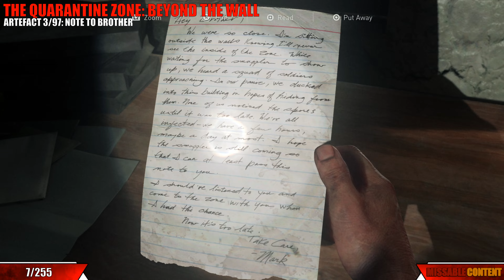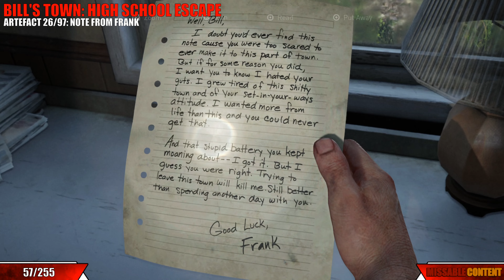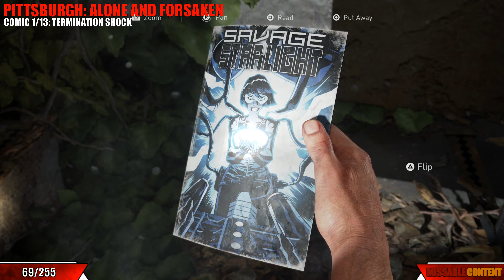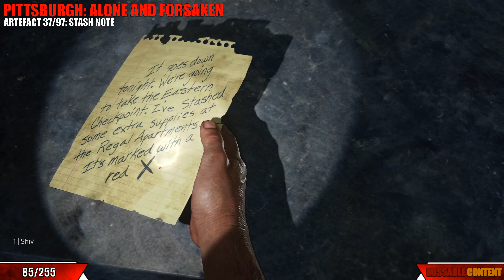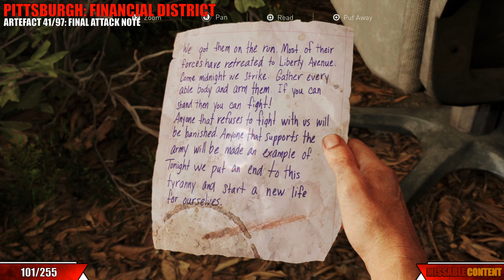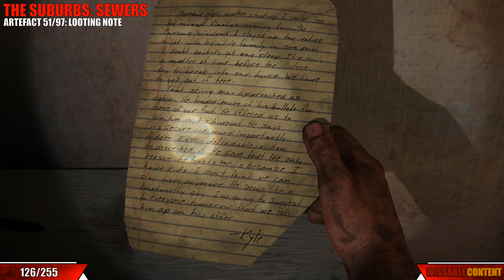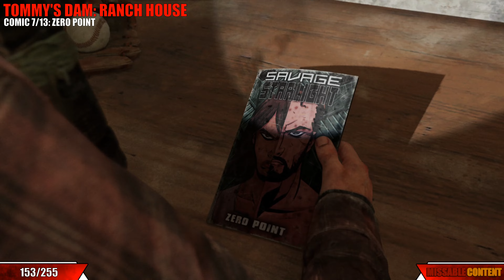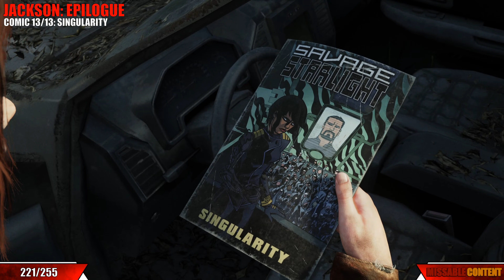The Last Of Us Part 1 PS5 REMAKE - All Collectibles & Trophies (TLOU All Collectibles)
The Last of Us Part 1 PS5 Remake All Collectible Locations & Trophies Guide.

This full walkthrough locations guide will unlock 22 trophies. 12 collectible trophies and 10 chapter-specific trophies. It shows the locations for TLOU all artefacts, all notes, all optional conversations, all jokes, all safes, all comics, all firefly pendants, all workbenches, all workbench tools, all training manuals, all shiv doors and all chapter-specific trophies, an all-in-one guide.

COLLECTIBLE TROPHIES
Chronicles
Find All Notes And Artefacts (97 Locations)

Engage In All Optional conversations (54 Locations)

Look For The Light
Find All Firefly Pendants (30 Locations)

Endure and Survive
Collect All Comics (13 Locations)

Survive All Of Ellie's Jokes (6 Locations)

Something to Fight For
Find All Training Manuals (12 Locations)

Master of Unlocking
Break Into Every Locked Door Using Shivs (13 Locations)

Prepared For the Worst
Find All Workbenches (11 Locations)

Sharpest Tool in the Shed
Find All Workbench Tools (5 Locations)

Sticky Fingers
Open All Safes (4 Locations)

Fallen Firefly
Find A Firefly Pendant (1 Location)

Self Help
Find One Training Manual (1 Location)

Savage Starlight Fan
Find A Comic (1 Location)

CHAPTER-SPECIFIC TROPHIES
In Memorium
Pick Up Frank's Note After It's Discarded

Lights Out
While In Stealth, Turn Of The Spotlight Generator In Pittsburgh

Waterlogged
Ride The Sewer Contraption With Henry And Sam

Left Hanging
Leave Ellie Hanging After A Job Well Done

Who's A Good Boy?
Pet Buckley The Dog

Nobody's Perfect
Played The Jak X Game In Left Behind

Brick Master
Win The Brick Throwing Contest

Angel Knives
Defeat Black Fang Without Getting Hit

Skillz
Win The Water Gun Fight

Live Bait
Use Bricks Or Bottles To Lure An Infected Into Attacking A human

You can find everything via Chapter Select after completing the game. There's also a collectible tracker in Chapter Select allowing you to easily find what you are missing. This walkthrough is an all-in-one collectibles & chapter-specific trophy guide

CHAPTER TIMESTAMPS
The Quarantine Zone - 20 Years Later 0:00
The Quarantine Zone - Beyond The Wall 0:27
The Quarantine Zone - The Slums 2:49
The Quarantine Zone - The Cargo 3:38
The Outskirts - Outside 4:08
The Outskirts - Downtown 4:59
The Outskirts - Museum 7:43
The Outskirts - The Capitol Building 9:55
Bill's Town - The Woods 11:30
Bill's Town - Safehouse 14:40
Bill's Town - Graveyard 16:31
Bill's Town - High School Escape 18:17
Pittsburgh - Alone and Forsaken 19:33
Pittsburgh - Hotel Lobby 26:43
Pittsburgh - Financial District 31:26
Pittsburgh - Escape the City 34:52
The Suburbs - Sewers 36:45
The Suburbs - Suburbs 41:50
Tommy's Dam - Hydroelectric Dam 46:46
Tommy's Dam - Ranch House 52:45
The University - Go Big Horns 53:14
The University - Science Building 58:33
Lakeside Resort - The Hunt 1:01:20
Lakeside Resort - Cabin Resort 1:02:52
Bus Depot - Highway Exit 1:04:42
Bus Depot - Underground Tunnel 1:09:11
The Firefly Lab - The Hospital 1:11:09
Jackson - Epilogue 1:12:39
Left Behind - Back in a Flash 1:13:12
Left Behind - Mallrats 1:14:46
Left Behind - So Close 1:23:04
Left Behind - Fun and Games 1:24:25
Left Behind - The Enemy of My Enemy 1:28:11